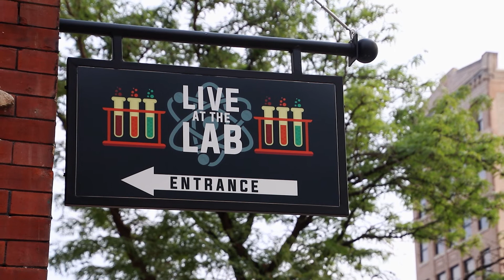Mike Shea: Live at The Lab (2022) [Stand-Up Comedy Mini-Special]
Performing live in Lima, OH at The Lab.

Hosted by: Jodi McDermitt